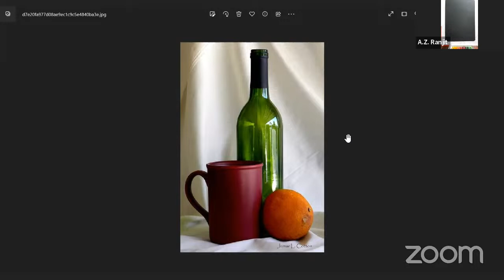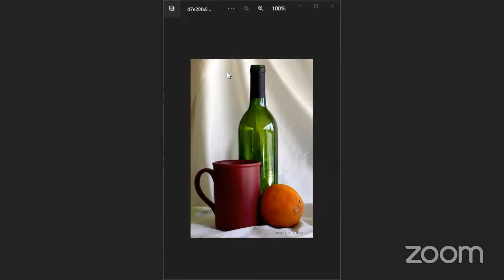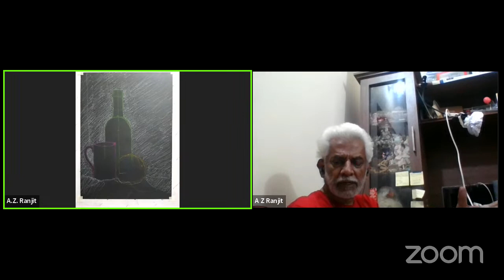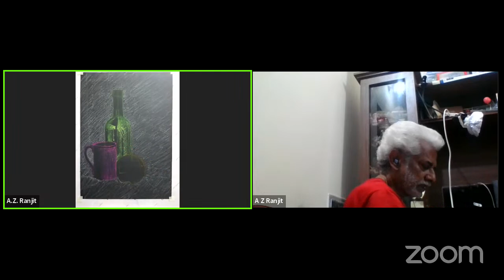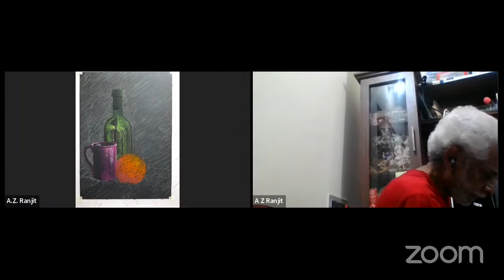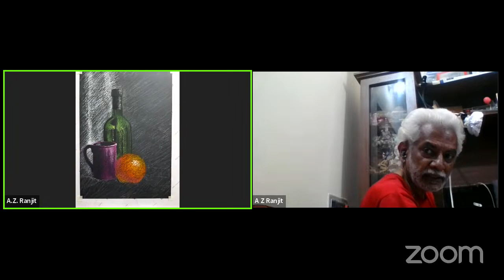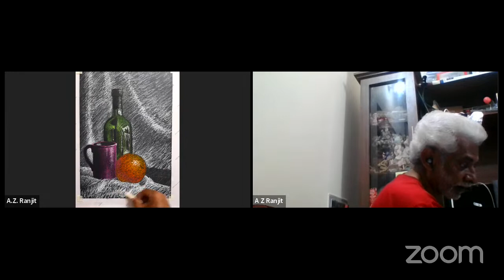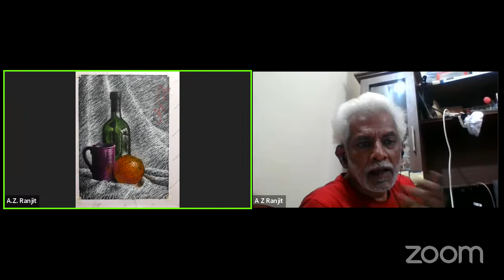Still Life Study from Photography | Drawing Workshop for Teachers | Bridge Academy